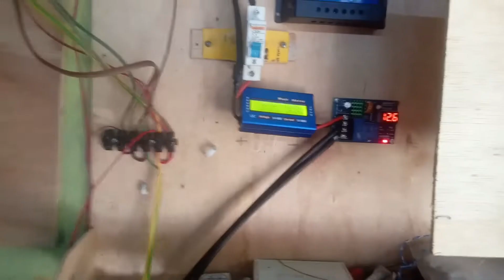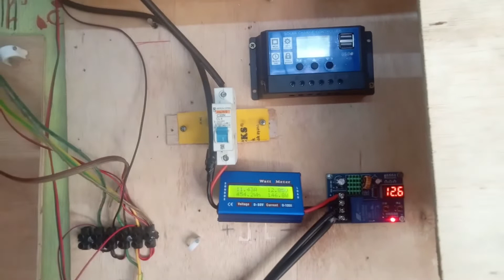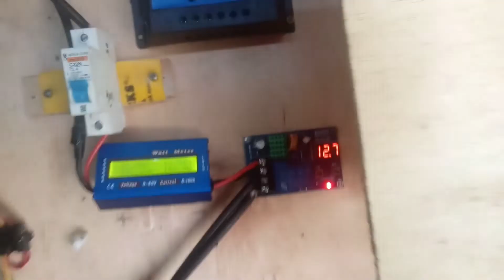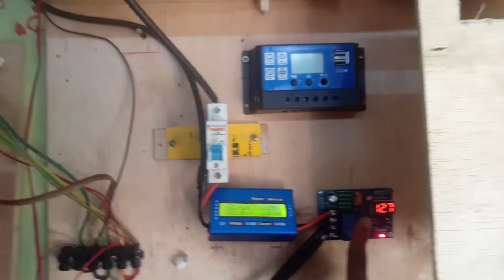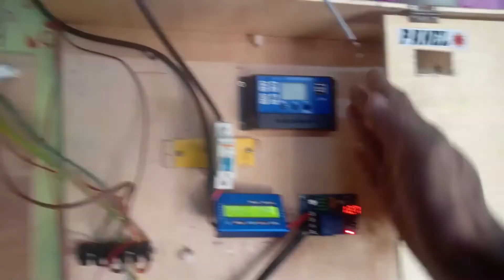plts sederhana tanpa scc jangan di tiru !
Terima kasih atas kunjunganya
Channel ini bertujuan buat saling berbagi Ilmu toturial DIY, dan apapun yang sekira dianggap bisa bermanfaat dan juga sedikit Hiburan

Insha ALLAH akan selalu update jika ada cara baru
yang sudah subscrabe, semoga disehatkan dan dilancarkan razakinya, aamiin...

Bohlam Lampu Led Sseries DC 12V 5W

Bohlam Lampu Dc 12v 7w Stec 12 Volt 7 Watt

Watt Meter DC 60V 100A 150A Digital LCD Display Lipo Battery Power Analyzer

EASUN SCC MPPT 60A Solar Charger Controller